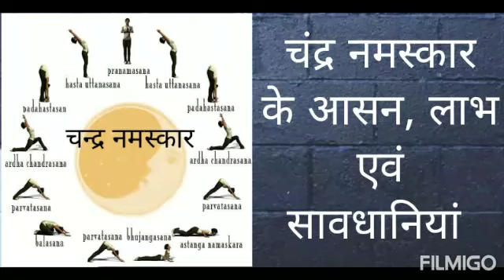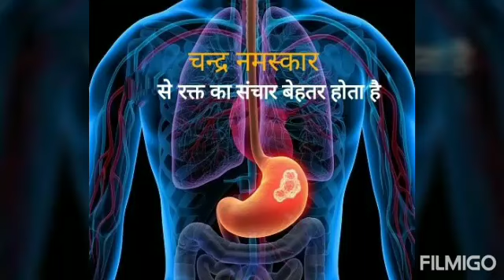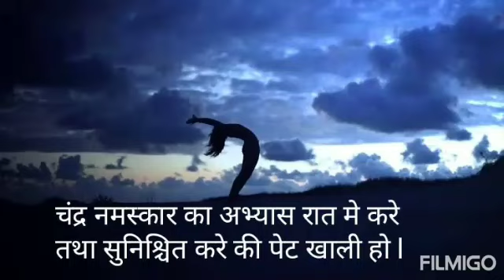Chandra Namaskar ll चंद्र नमस्कार के आसन, लाभ एवं सावधानियां ll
चंद्र नमस्कार (Moon Salutation)
सूर्य नमस्कार के बारे में तो अधिकतर लोग जानते है और उसे करते भी है l परन्तु चंद्र नमस्कार के बारे में बहुत ही कम लोगों ने सुना होगा l इस वीडियो के द्वारा जानते है की चंद्र नमस्कार में कौन-कौन से आसन होते है? इसे करने से क्या लाभ होते हैं? एवं इसे करते समय क्या सावधानियां रखनी चाहिए?

 List of Recommended Videos